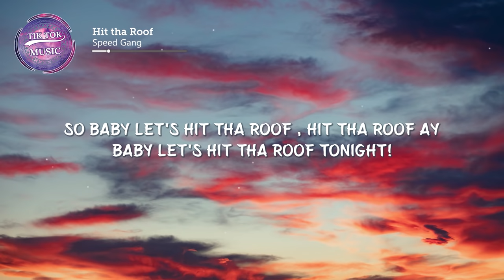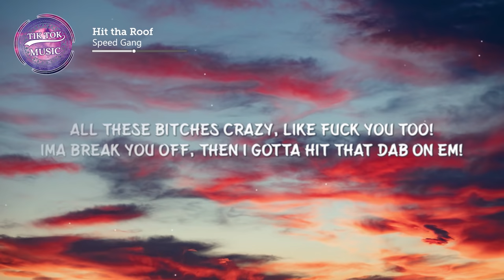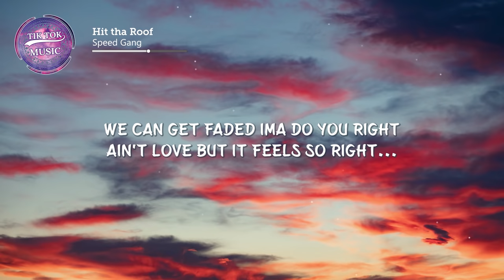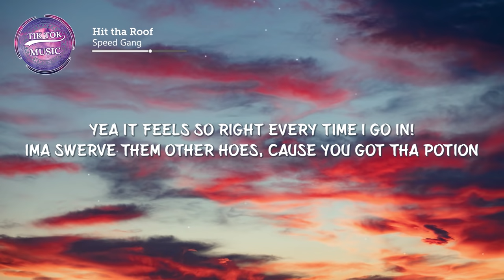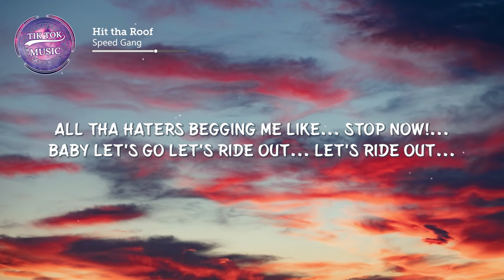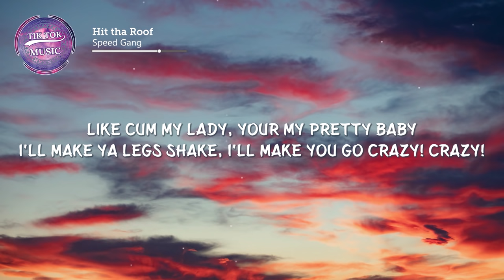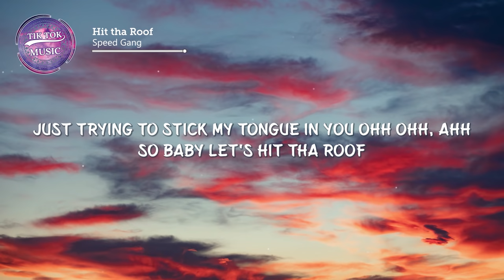Speed Gang - Hit tha Roof (Lyrics) "so flyyyy, Like baby girl what it do, 23 with a bad attitude"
🎧 Speed Gang - Hit tha Roof
💖 Welcome to TikTok Music

 Photo by

Lyrics:
Ohhh ohhhh
Like baby girl what it do?
23 with a bad attitude...
Just trying to stick my tongue in you
So baby let's hit tha roof roof roof ohh
Just trying to stick my tongue in you ohhh ohhh
Ohhh ohhh

So baby let's hit tha roof ay
Hit tha roof hit tha roof ay
Baby let's hit tha roof tonight!

Pussy so wet it ain't going dry
Let me get a taste of tha kitty pie
Ima put this in your over iiii!

Ima bake it it on high...
Ima get you naked oh my!
We gon make babies all night

Yo We ain't making babies bitch
Unless they on your face hoe!
Life is like a game of poker
Never show your hand bro
All about tha paper homie
Climbing up tha band pole
Stunting on my ex girlfriend
She a dumb hoe
She can like my asshole
Oh wait that happened bro...
Every time you kiss her homie
Think about my asshole
Wait... never never that bro...
But that made me laugh bro...
Hope you like my sloppy seconds
Pussy was wack brooooooo!

Bitch I knoooooooooo
Big bank rooooooollllsss
All my doooughhhhhhh lil bitch!

Ima stunna baby...
Ima flex on you...
Ima holla baby...
Like wat it do?
All these bitches crazy...
Like fuck you too!
Ima break you off
Then I gotta hit that dab on em!

Got me lifted shifted
Higher than tha ceiling
Owweee its the ultimate feeling
Lifted shifted feeling so gifted
Sugar how'd you get so flyyyy!?
Ohhh ohhhh
23 with a bad attitude...
Just trying to stick my tongue in you you you
Ohhh ohhh
So baby let's hit tha roof!

I wanna stick my tongue in you all night
We can pop bottles on the roof tonight
We can get faded ima do you right
Ain't love but it feels so right...

Yea it feels so right every time I go in!
Ima swerve them other hoes
Cause you got tha potion
An girl I'll sex you right
I got tha motion
An I pull up in tha brand new
Bitch I'm showin

Bitch I shooowww ouuuut!
Pull up in tha brand new with tha toooop down!
All tha haters begging me like... stop now!...
Baby let's go let's ride out... let's ride out...
Like cum my lady cum cum my lady
Your my butterfly... sugar baby...
Like cum my lady
Your my pretty baby
I'll make ya legs shake
I'll make you go crazy!

Crazy... crazy... baby won't you be my lady...?

Like please be mine mine please be mine
Please be mine you are so damn fine
Mine mine please be mine
Please be mine hit tha roof tonight

Ohhh ohhhh
23 with a bad attitude...
Ohhh ohhh

So baby let's hit tha roof tonight